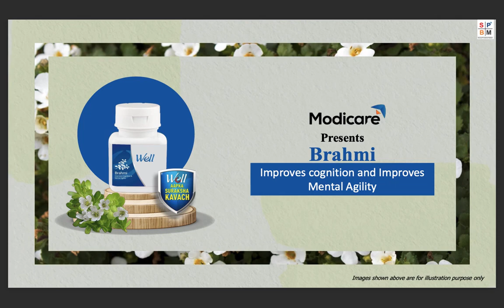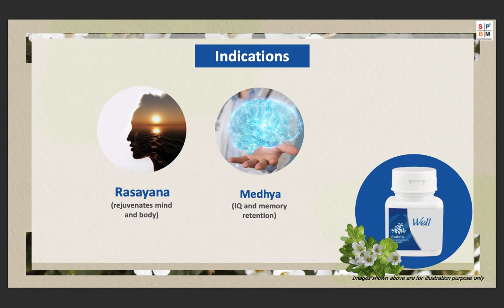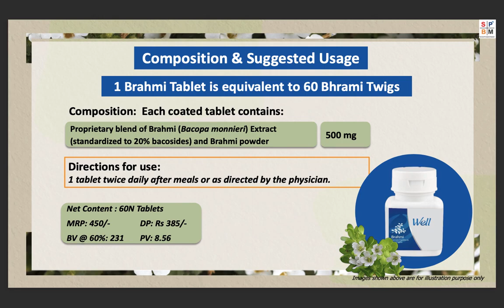Modicare Well Brahmi - 60 Tablets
description

Well Brahmi contains Bacopa extract standardized for 20% bacosides to give you all the natural benefits of the herb.  Brahmi helps to calm the mind, promotes clarity of thought, supports cognition and improves the memory. It is considered ideal for improving mental agility, concentration and alertness. It helps to support the functioning of the central nervous system.

100 % Natural, Gluten Free, Vegan and Vegetarian

Contains no added colour, flavours or preservatives

     - Each Well Brahmi Tablet has Brahmi Extract that contains minimum 20% Bacosides – beneficial active ingredient
    - Helps to enhance focus and concentration
    - Helps to improve memory
    - Helps to support the functioning of the central nervous system
    Directions for use: 1 tablet twice daily or as directed by the physician.